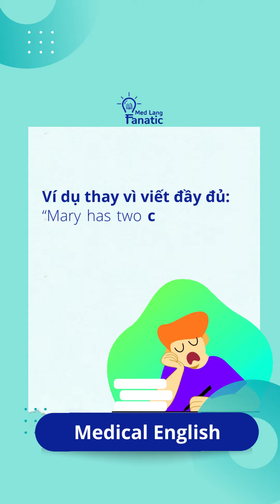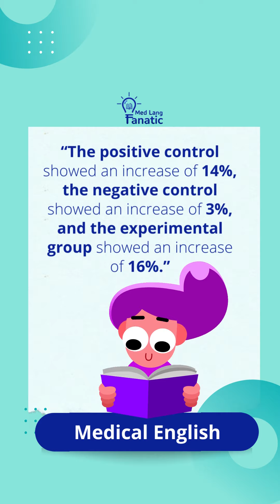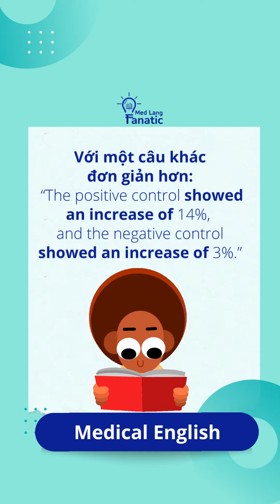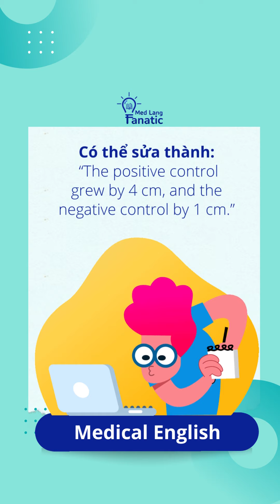Ellipsis và cách rút gọn câu trong Tiếng Anh Y Khoa